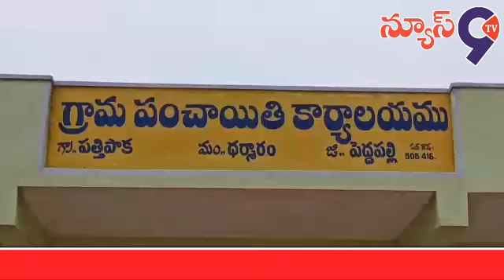పత్తిపాక గ్రామంలో ఎండిపోయిన వరి పంటలకు నష్ట పరిహారం చెల్లించాలి //News9tv